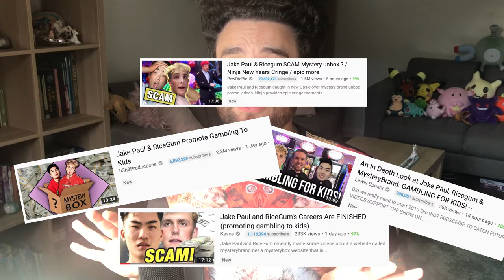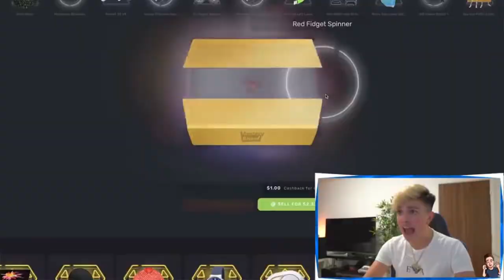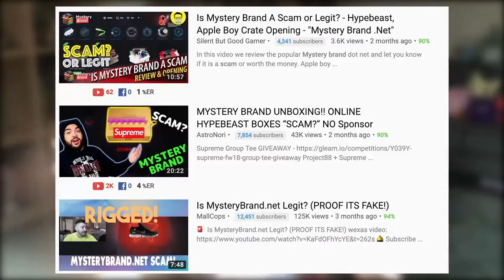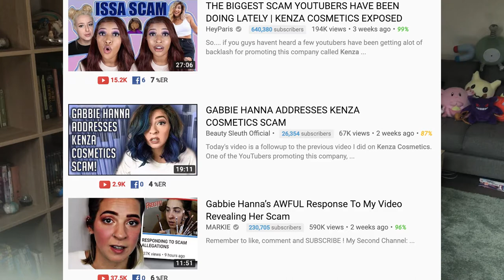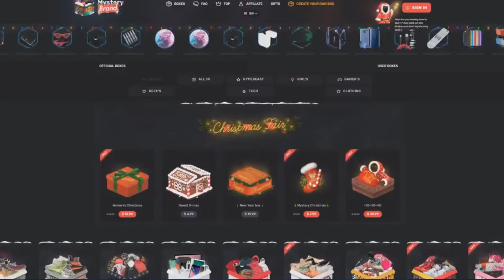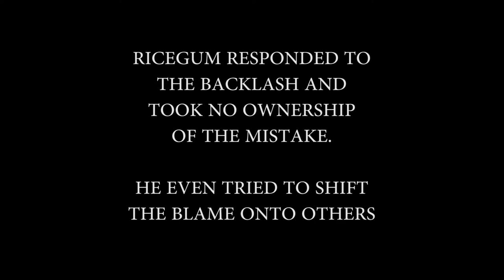HEY YOUTUBERS...STOP TRYING TO SCAM US!! (MYSTERY BRAND, KENZA COSMETICS)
(WATCH UNTIL THE END TO SEE MY REACTION TO RICE GUM"S APOLOGY)

 After the shocking discovery of the mystery brand SCAM that Jake Paul and Rice Gum were deep into, the internet went NUTS! h3h3, pewdiepie, Lewis Spears, Kavos and others all went to down on the young thugs.

Why do YouTubers keep falling for these scams, and why do think people wont notice? There was BetterHelp, Tanacon, Kenza Cosmetics (Tana Mongeau/Gabbie Hanna) and now the Mystery Brand MESS!!